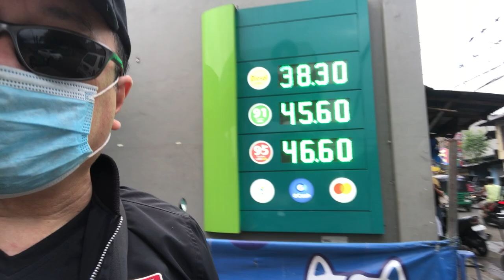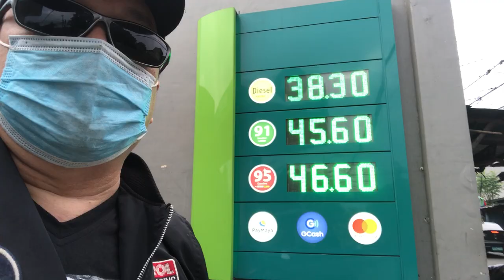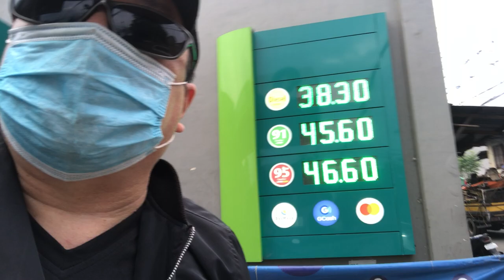Saan may murang gasolina? Menos gastos dito magpapakarga! Alam niyo ba bakit mura sa ibang lugar?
Saan may murang gasolina? Menos gastos pag dito magpapakarga!

Alam niyo ba kung bakit mas mura ang gasolina sa ibang mga lugar? Kung alam niyo, comment lang po.

Sorry for the first 10 seconds of the video with very low audio.

- Cheap gasoline in the Philippines
- Affordable fuel gas
- Gasoline prices in Antipolo

JohnnyTV : Moto Music Travel Vlog
(JTV, Johnny TV, Pinoy Motovlogger, Motovlog Philippines, Johnny Left The Group)